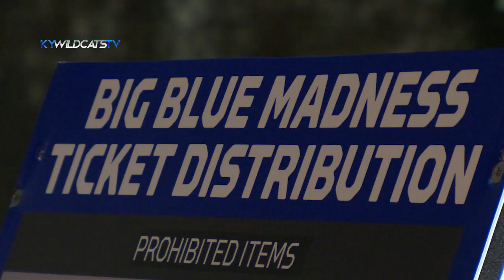MBB: Big Blue Madness Campout Begins